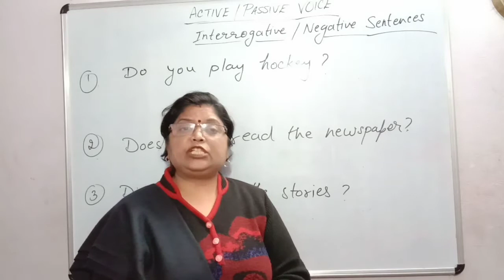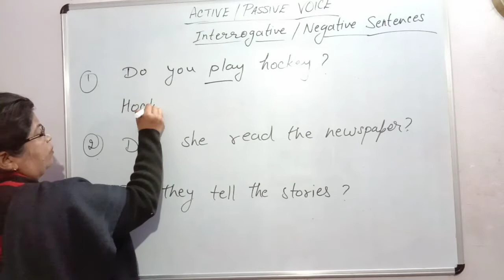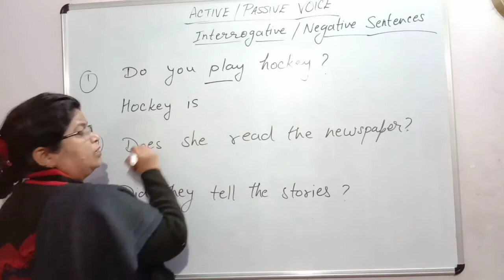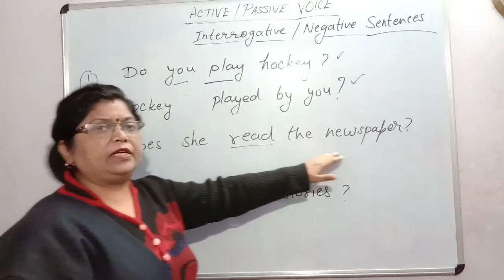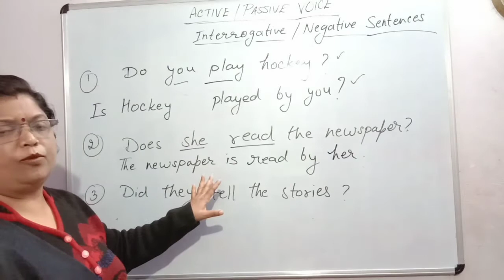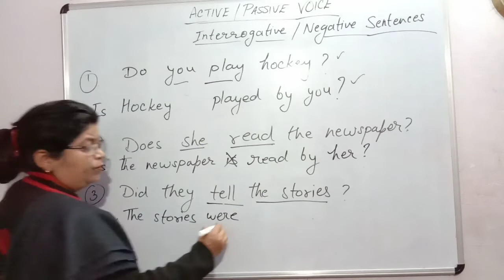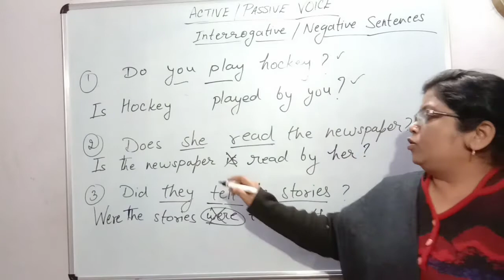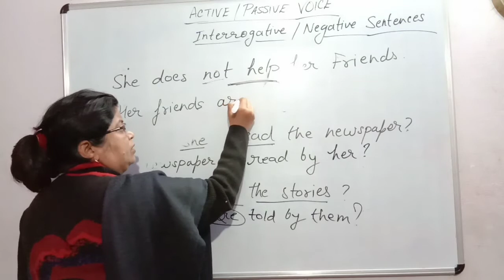Active and Passive Voice | Interrogative sentences | English with priti ma'am | preeti mam english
Myself Priti Keserwani.  And I am trying my best to teach you English Literature and Language in easy and direct way so that anybody can learn it easily.

In this video :
1. Active Passive Interrogative in hindi
2. Active Passive Interrogative best explanation
3. Active and PassiveVoice by preeti ma'am
4. Active Passive Voice interrogative by english with preeti ma'am

➡️ Link of '' Remove too.. to Use So.. that ''

➡️ Link of '' Affirmative to negative Part 01 ''

english with priti ma'am
englishwithpritima'am
english with priti mam
englishwithpritimam
english with preeti ma'am
englishwithpreetima'am
english with preeti mam
englishwithpreetimam